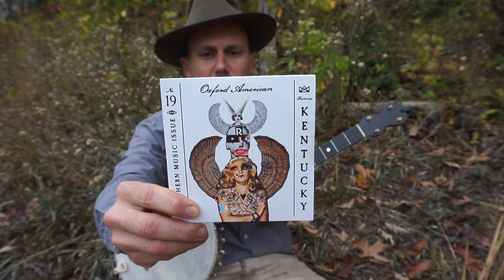"Shut Up in the Mines of Coal Creek" Banjo Lesson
I learned this song from George R. Gibson of Knott County, Kentucky, who is the source for most (if not all) contemporary banjo versions of the song. Banjo is tuned f# D F# A D relative. The Fraterville Mine disaster was a coal mine explosion that occurred on May 19, 1902 near the town of Fraterville, Tennessee. Two hundred and sixteen miners died as a result of the explosion, making it the worst mining disaster in Tennessee history. The cause of the explosion was likely ignition of methane gas which had built up after leaking from an adjacent mine. The bodies of 89 of the 216 miners killed in the explosion were buried in Leach Cemetery at nearby Coal Creek, Tennessee.